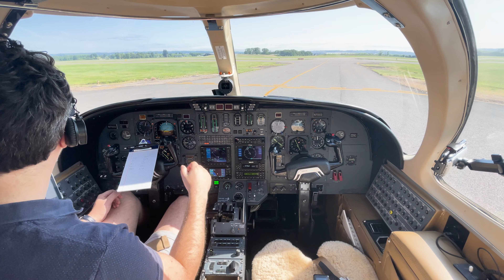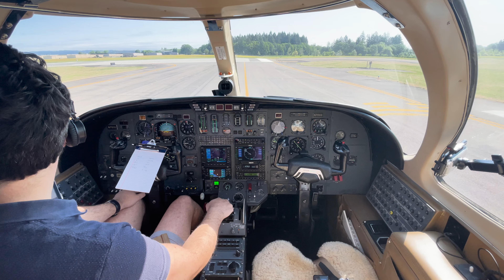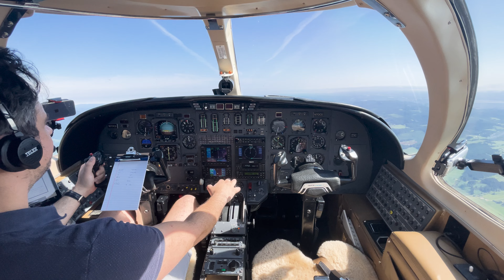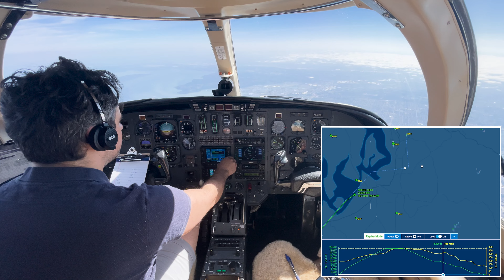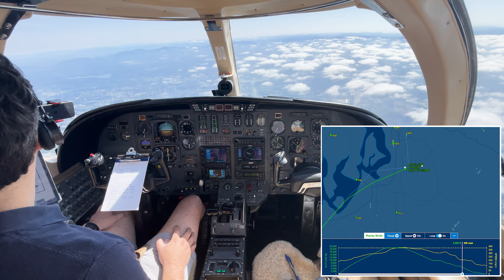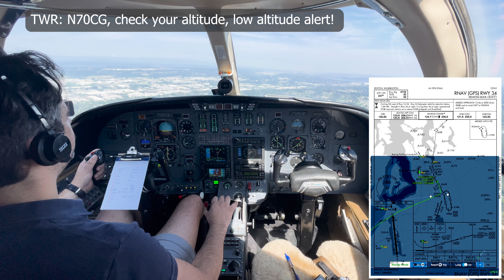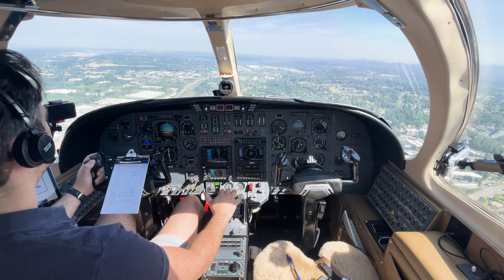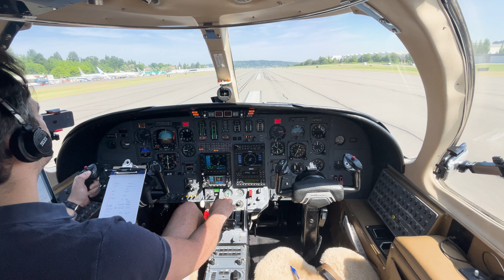Got a low altitude alert from Renton tower in Citation 501SP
Full route: KHIO SCAPO7 SCAPO OLM2 KRNT

Not for instructional purposes.
Comments and suggestions greatly appreciated.

May apply to:
Citation 501
Citation 1
Legacy Citation
CE-500
Citation 500 series
Citation 550
Citation 551
Citation 500